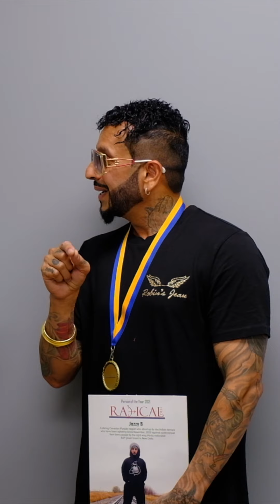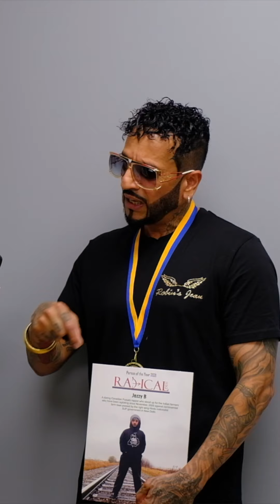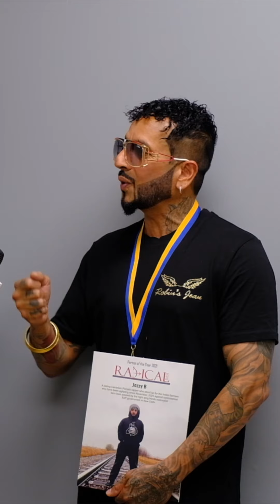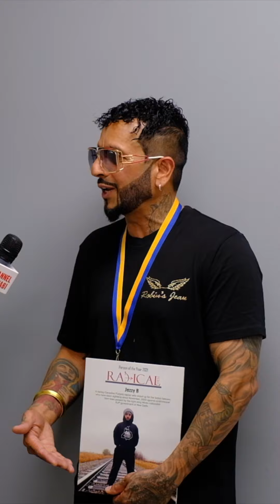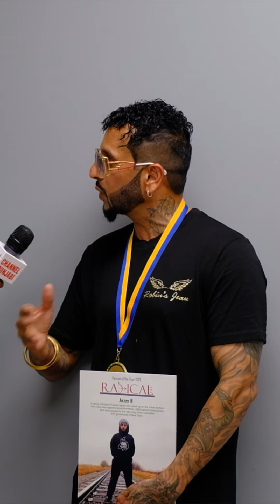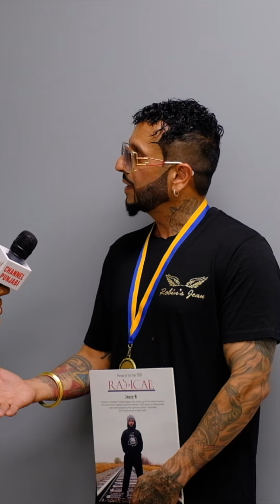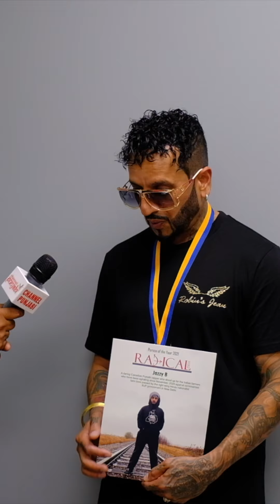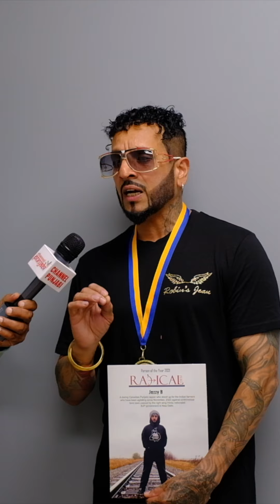Jazzy B honoured with Radical Desi medal of courage for standing up for Indian farmers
A famous Punjabi rapper with deep roots in B.C. was presented with a medal of courage at Channel Punjabi studios in Surrey on Wednesday (July 14).

Canada-based Jazzy B has not only raised his voice for Indian farmers who've been protesting against controversial farm laws passed by the right-wing Hindu nationalist government in New Delhi. He also visited them last winter, spending time at the protest site near India's national capital.